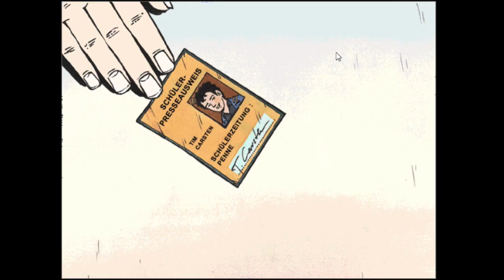TKKG 06: DER FÄLSCHERBANDE AUF DER SPUR – Let's (Re-)Play #009 –Die welke Rose von Capri